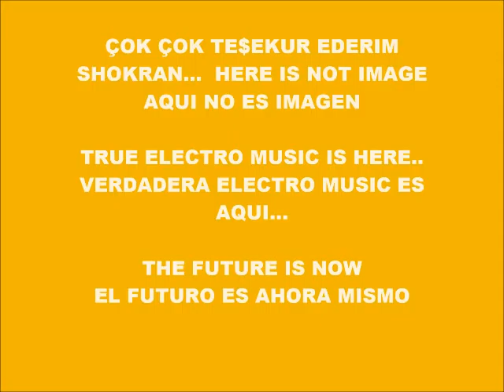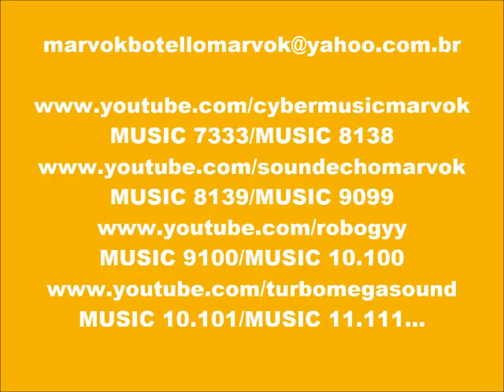CYBER MUSIC 10.601-ECHO MUSIC-PRODUCED IN MY PLAY 2 MARVOK345